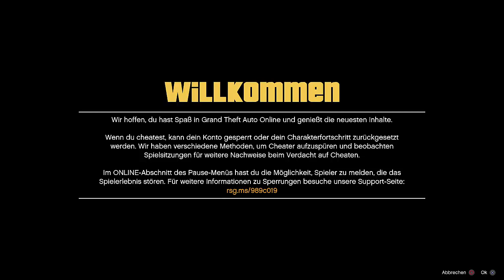RESET! Account KOMPLETT zurückgesetzt!!! Warum? Weshalb? Welche Glitches sind noch gut? GTA Online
ACHTUNG!!! Diese Glicthes dürft Ihr NICHT machen!!! Account komplett zurückgesetzt!!!

⬇️🔥🔥Social Media🔥🔥⬇️
PSN: nasenhaarwombat
➡️Bewerten nicht vergessen♥👽🌎📣🙈🎬❤✔️🚗🔥⚠️⛔️
⬇️Link zur Crew⬇️
⬇️Musik von YungBrooke⬇️
⬇️Youtube Kollegen⬇️
Folgen noch :P